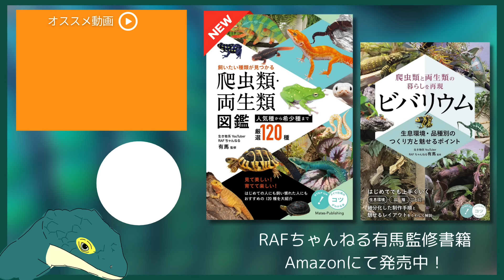信じられない！ドラゴンの色が変化しました！